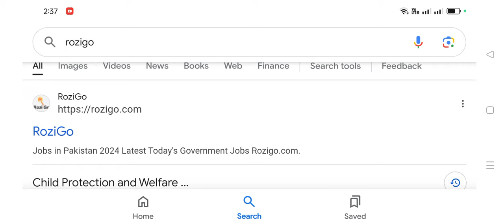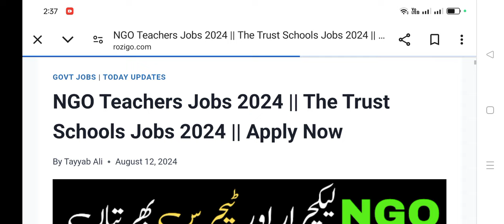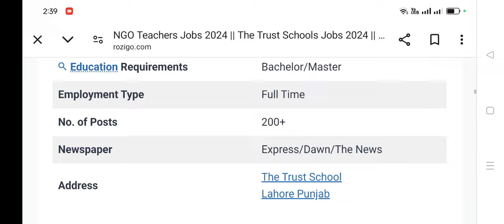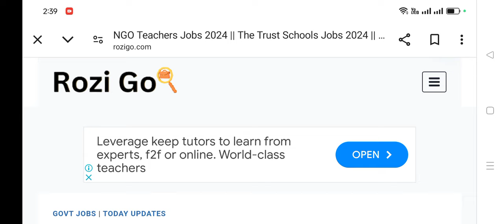NGO Teachers Jobs 2024 || The Trust Schools Jobs 2024 || Apply Now